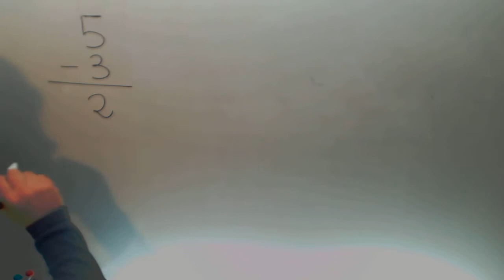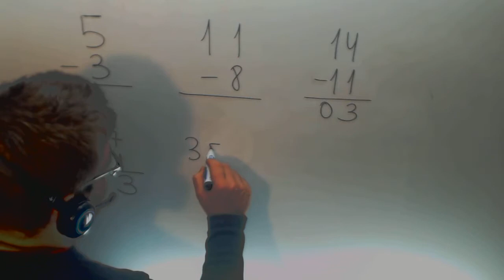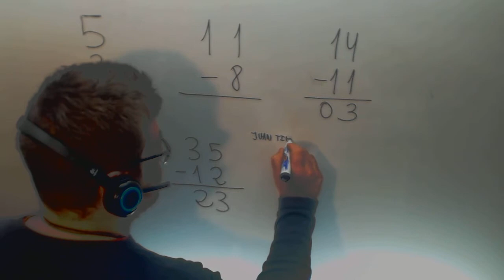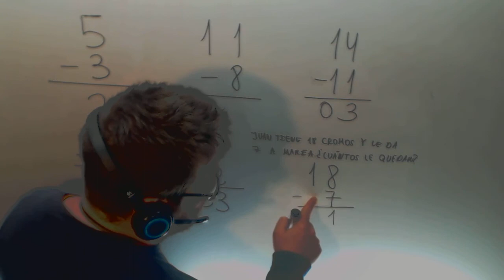Resta sin llevada Matematicas 1º Primaria Academia Usero Estepona